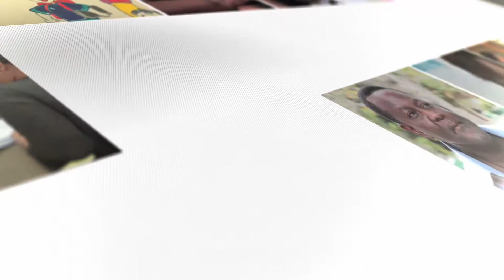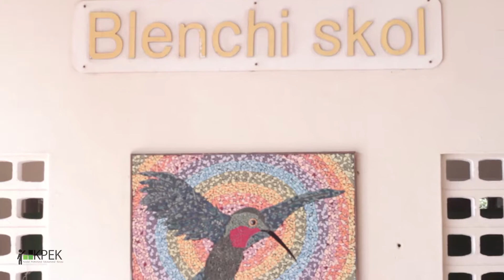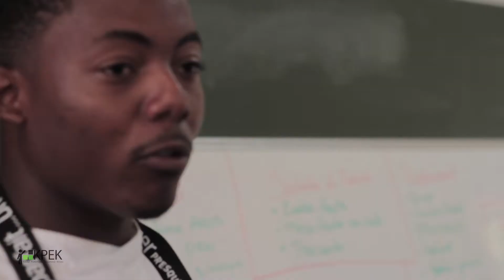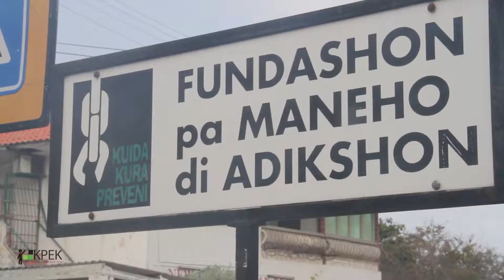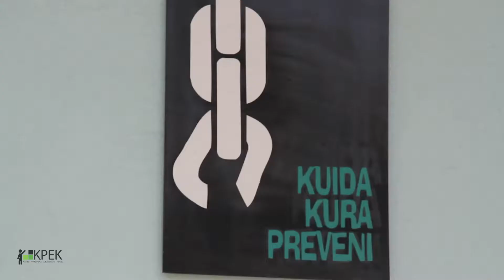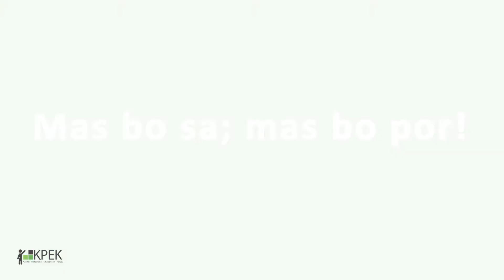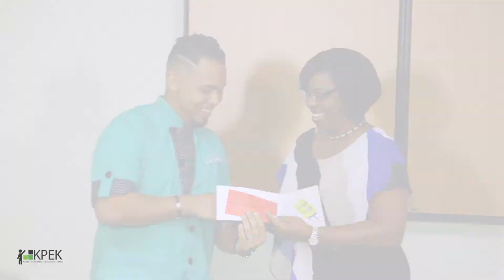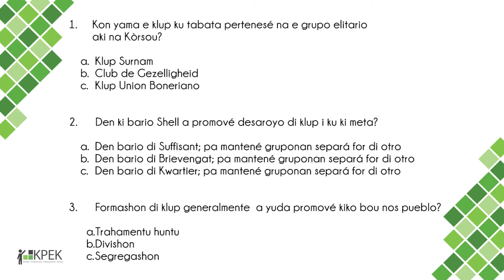"Kalidat Edukashonal; responsabilidat di nos tur!" 29-04-2017 Programa #42 / #2-2017